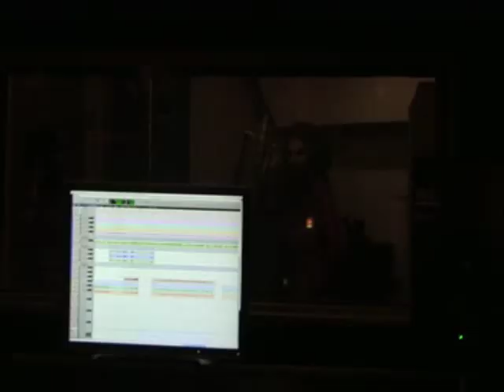The Yellow Dogs Recording in the kennel ep